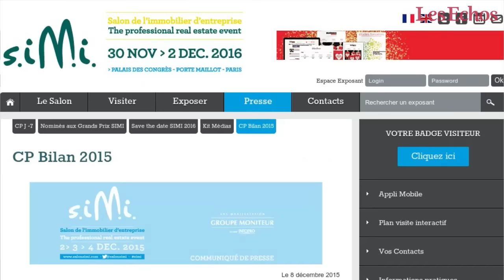L'OPEP à Vienne pour décrocher un accord avec l'Iran et l'Irak...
L'EXPRESSO - Les grands RDV du jour : réunion de l'OPEP à Vienne ; salon de l'immobilier d'entreprise ; emploi en Allemagne et aux Etats-Unis...